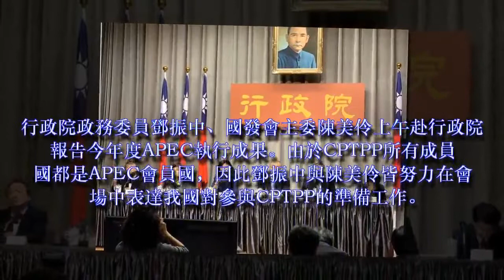CPTPP年底生效 鄧振中：傳達我國參加的訴求